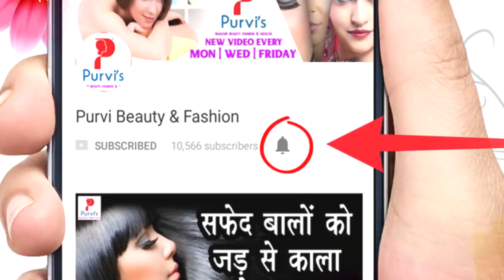अंडरआर्मस का कालापन 3 मिनट में दूर करें || Remove Dark Underarms in 3 Minutes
अंडरआर्मस का कालापन 3 मिनट में दूर करें || Remove Dark Underarms in 3 Minutes || Purvi Beauty & Fashion